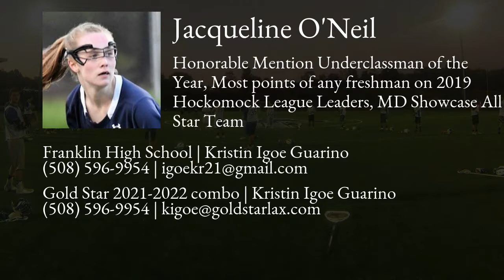Jacqueline O'Neil Lacrosse Highlights - MA 2022 - Att, Mid, Draw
Jacqueline O'Neil Recruiting Video.